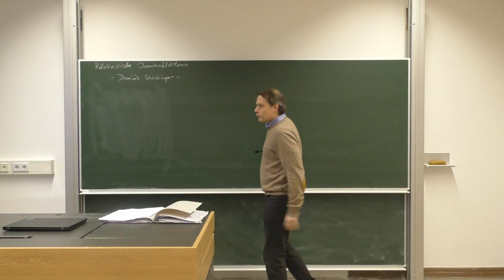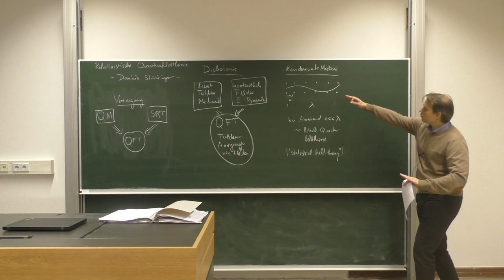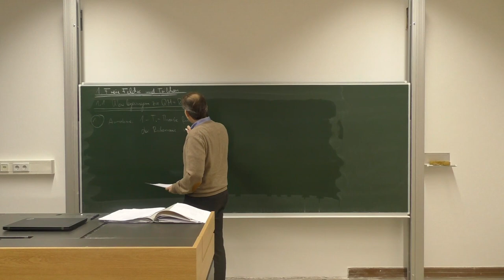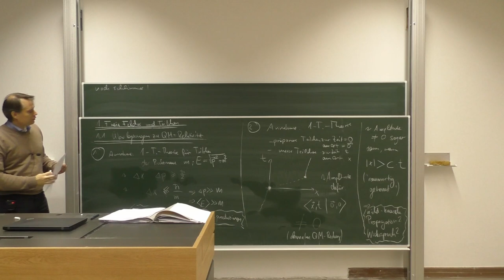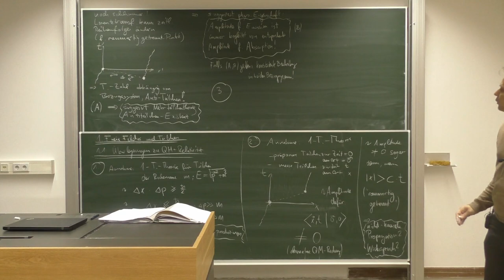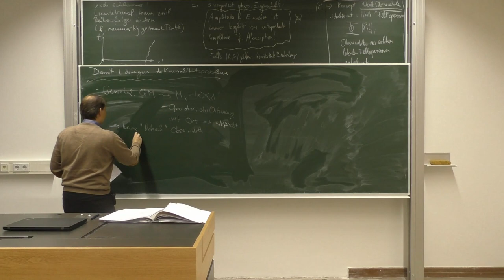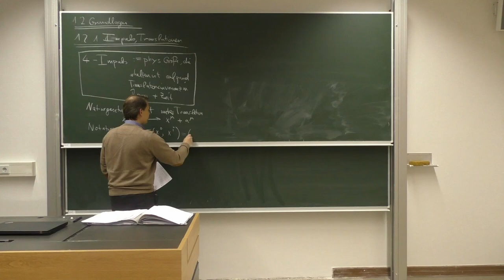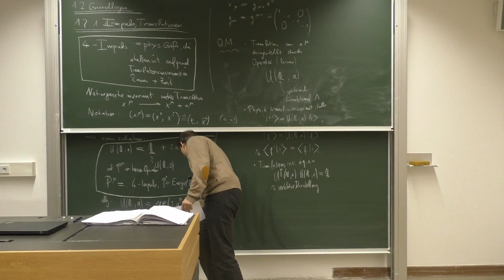VL 01 – Relativistische Quantenfeldtheorie, WS 19/20, TU Dresden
Vorlesung: Dominik Stöckinger
Assistenz/Übungen: Hye-jung Stöckinger-Kim
Schnitt: Baibhab Ray

Erste Vorlesung – 14. Oktober 2019, ASB/328/H

Inhalt:
0:00:00 – Intro
0:00:14 – Begrüßung, Vorstellung, Einleitung. Bedeutung der (Rel.) QFT
0:11:18 – Überblick: Einordnung der Vorlesung
0:14:40 – Kapitel (der Vorlesung) / Gliederung
0:19:48 – 1. Freie Felder und Teilchen
0:20:11 – 1.1 Überlegungen zu QM + Relativität
1:00:40 – 1.2 Grundlagen
1:00:58 – 1.2.1 Impuls, Translationen
1:15:15 – Ausblick